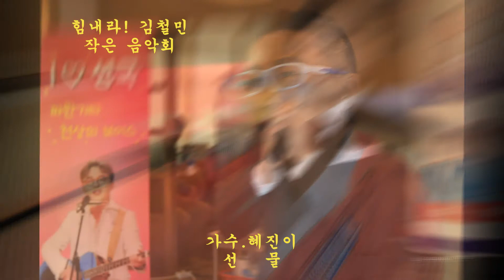힘내라! 김철민 작은음악회. 경기성남 매운순대가 본점. 2020 02 01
가수 김철민과 함께 하는 .힘내라 김철민! 작은음악회.